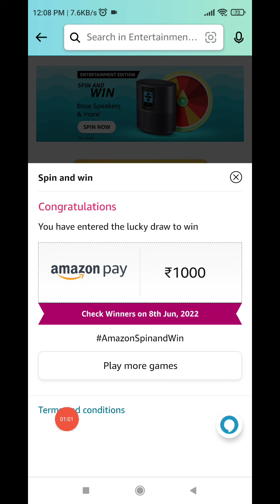Amazon Entertainment Edition Spin And Quiz Answers Today